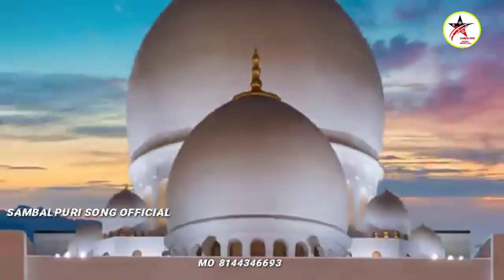Deewana mui Deewana || Ruku Suna || Sovit Kumar Tandi // Coming Soon// New Sambalpuri Song //2021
Song -: Deewana Mui Deewana

🎤Singer-:Ruku Suna

Lyrics-: Sovit Kumar Tandi

You Tube -: SK Music OFFICIAL

video is for eduational purpose only. Copyriht